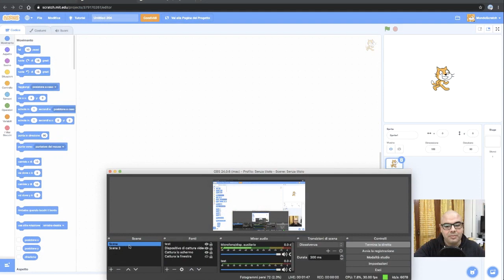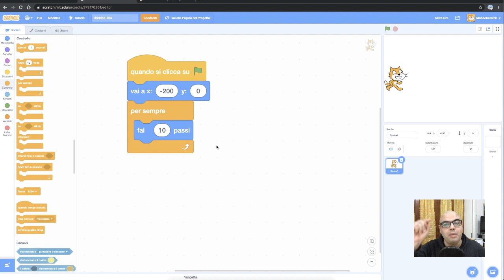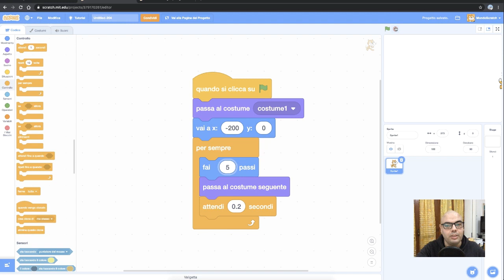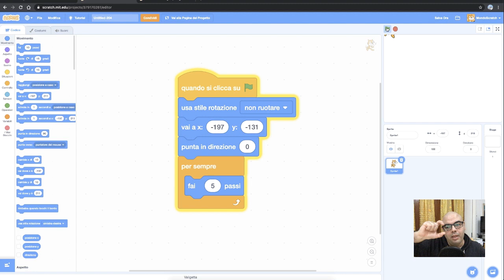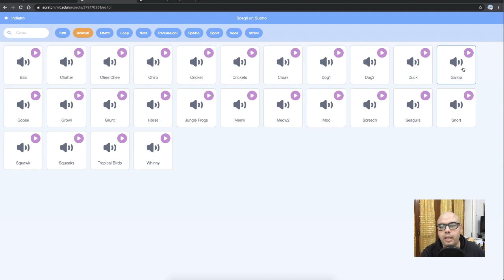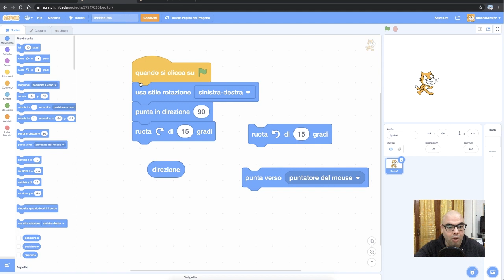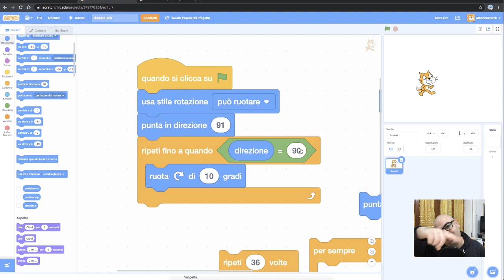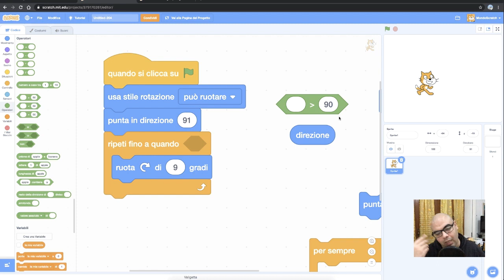Esempi di script con cicli e controlli - Corso di Scratch #5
Corso di Scratch, esempi di script con cicli e controlli, lezione numero 5.
Vediamo come montare insieme i cicli e i controlli in modo che si possa ottenere uno script utilizzabile.
I cicli servono per ripetere più volte lo stesso codice, e questo codice può essere composto da dei controlli, oppure un controllo può dirci se è il caso di avviare o meno un ciclo.

✘Raspberry Pi 4 KIT
✘Raspberry Pi 3 KIT
✘Tastiera usb colorata per bambini